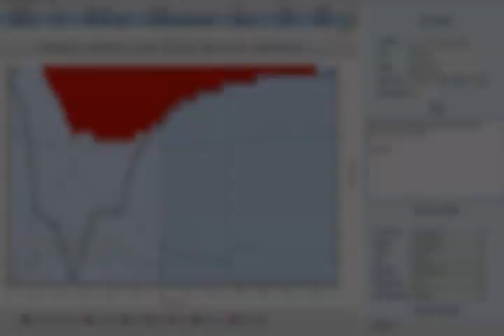Diepolder Cave Diving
Trimix Deep Cave Diving In Florida